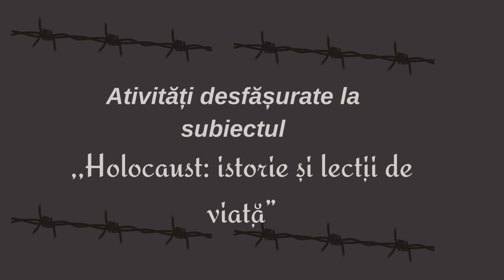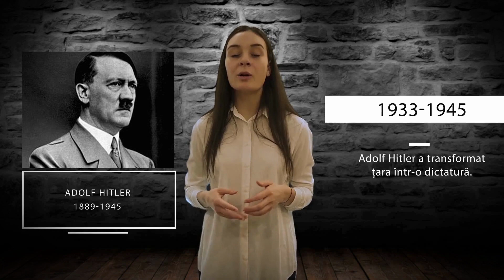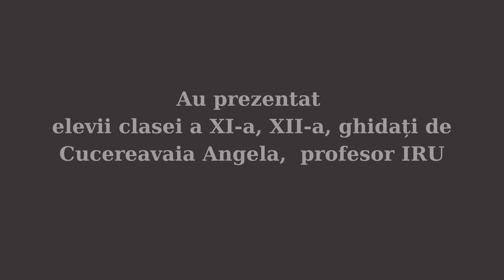„Holocaust: istorii și lecții de viață” LT Tabani